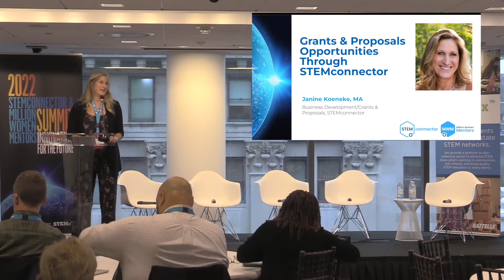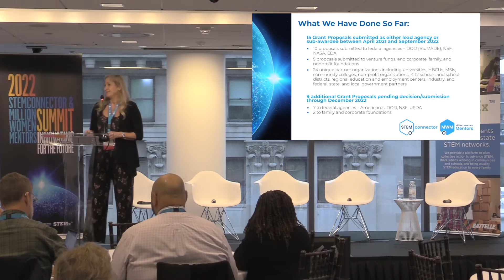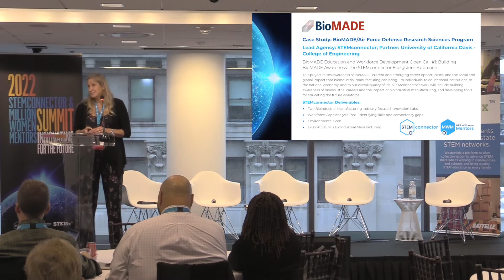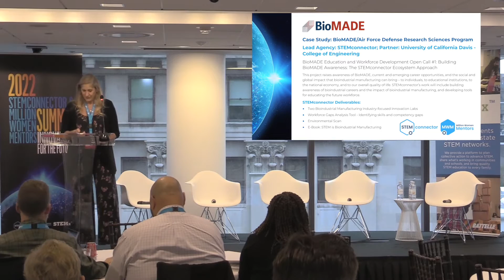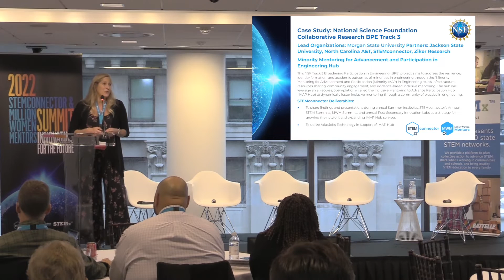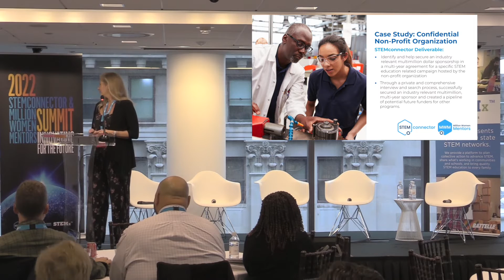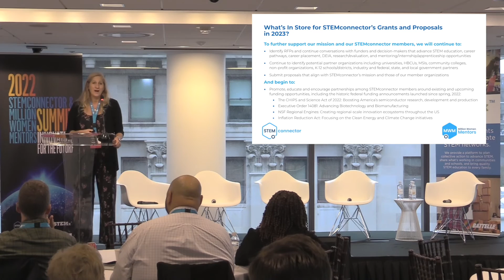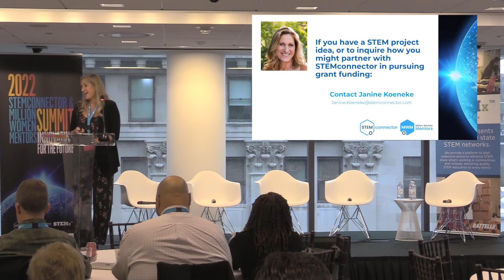2022 STEMconnector / MWM Summit _ Presentation: Janine Koeneke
Grants & Proposals Opportunities Through STEMconnector - Janine Koeneke, Business Development/Grants & Proposals, STEMconnector